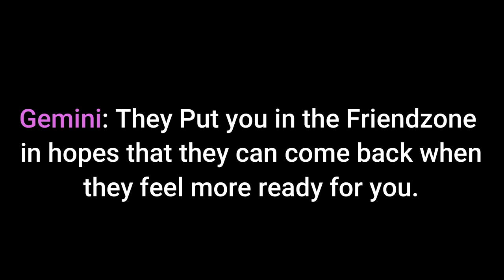Gemini: This is the Real Reason they want to be friends!!